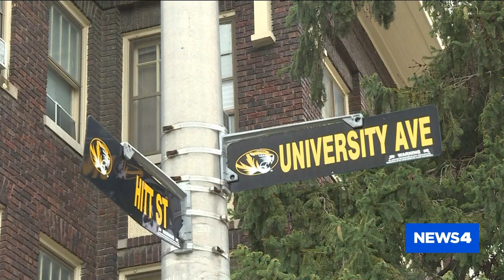College volleyball player from Festus dies after falling off ladder, according to report